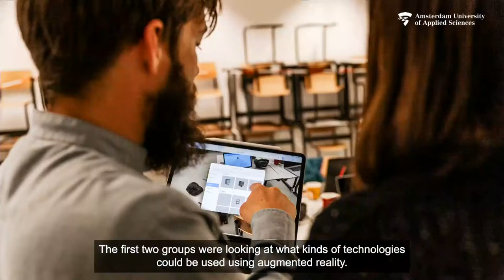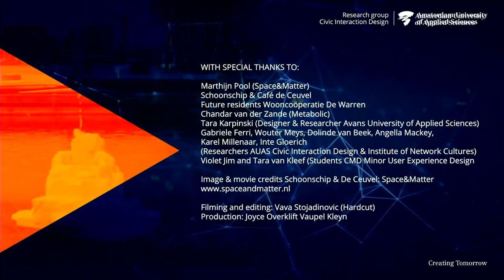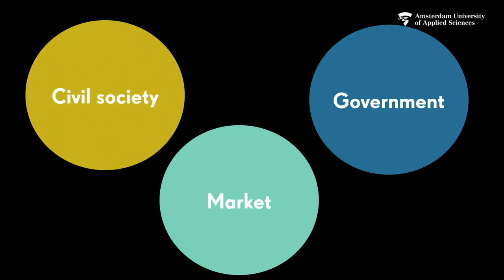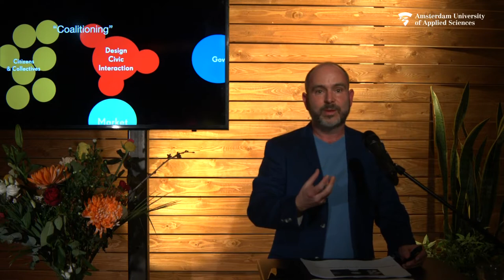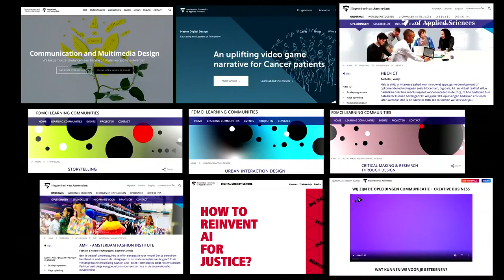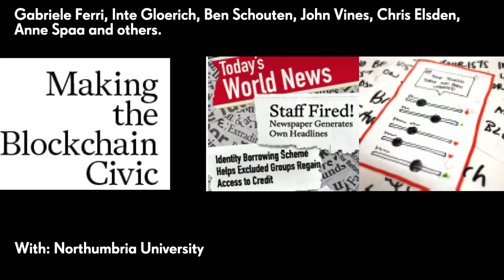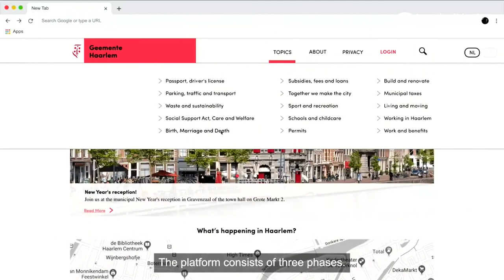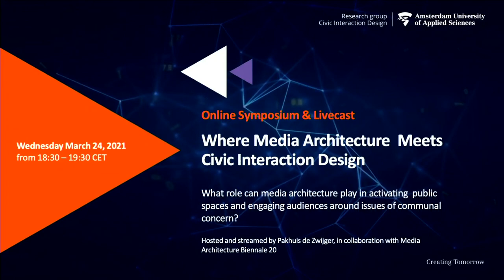Lectorale Rede Martijn de Waal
Martijn de Waal, lector Civic Interaction Design aan de Hogeschool van Amsterdam, heeft op dinsdag 23 maart online vanuit Pakhuis de Zwijger zijn lectorale reden uitgesproken.

In de rede heeft hij uiteengezet hoe het lectoraat de komende jaren bij wil dragen aan onderzoek, onderwijs en praktijk. Samen met bedrijven, overheden, ontwerpers, culturele instellingen en studenten onderzoekt het lectoraat hoe het ontwerp van onder meer interactieve ervaringen, digitale platforms en online diensten bij kan dragen aan het maatschappelijk leven.